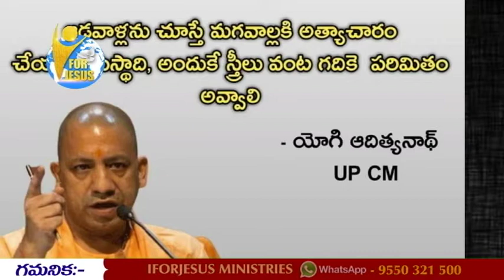Produce 0 1అన్యాయమైన అబల పక్షన నిలిచేది ఎవరు ?